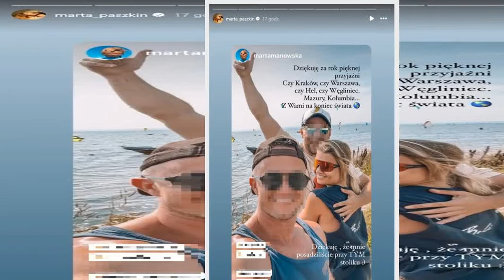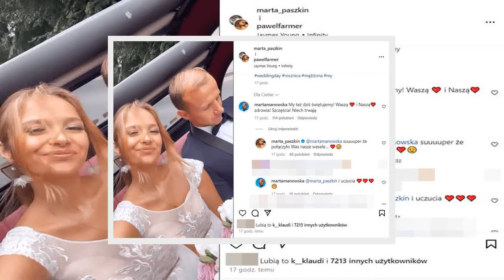Marta Manowska zabrała głos i wyznaje: "Dziękuję, że mnie posadziliście przy tym stoliku"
Marta Manowska jest zakochana? Prowadząca w końcu zabrała głos i pokazała zaskakujące zdjęcie.
Marta Manowska od jakiegoś czasu elektryzuje swoimi wpisami w mediach społecznościowych. Prowadząca program "Rolnik szuka żony" jest znana z tego, że bardzo chroni swoje życie prywatne, ale najwyraźniej nie zamierza dłużej ukrywać, że jest szczęśliwa. Swoją drugą połówkę poznała na weselu Marty Paszkin i Pawła Bo  ...